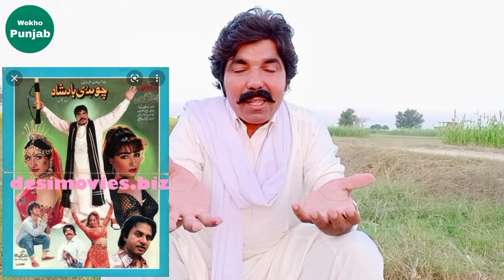Jan Rambo Success Story | Afzal Khan Ki Kahani | Jaan Rambo And Sultan Rahi Real Story | Sahiba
Jan Rambo Success Story | Afzal Khan Ki Kahani | Jaan Rambo And Sultan Rahi Real Story | Sahiba | Nisho | Sajjad Dadra || Wekho Punjab